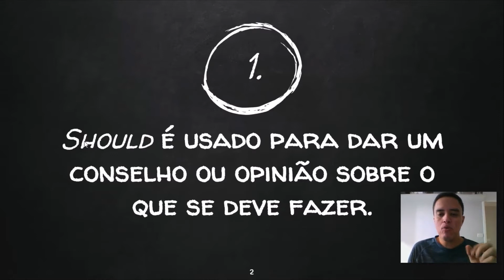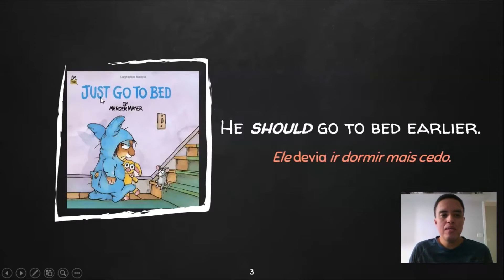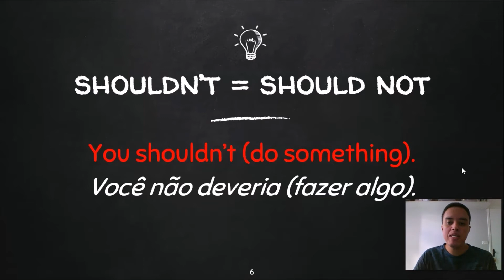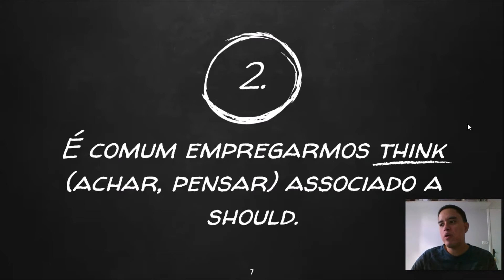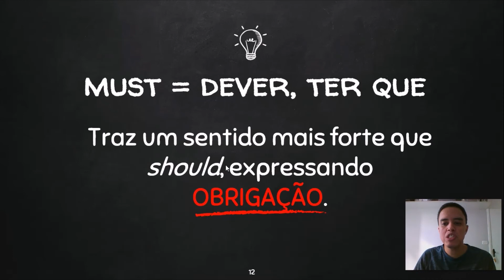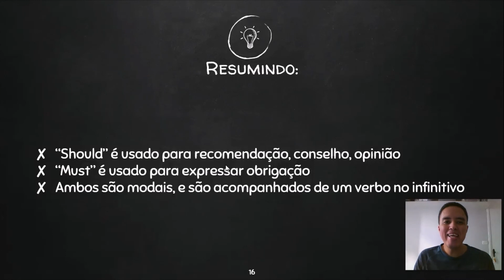Should and Must - 9° ano